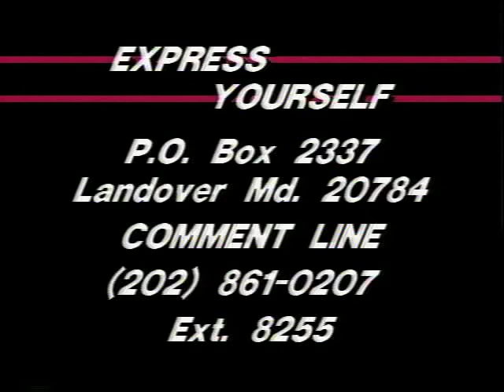Frank Rains and Express Yourself Channel 15 T.V host Vernon Richardson